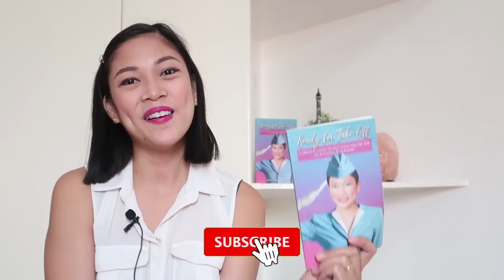WHY DO YOU WANT TO BECOME A CABIN CREW MEMBER? | CABIN CREW INTERVIEW Tutorial by Misskaykrizz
Getting ready for your interview? Not so sure of how you’re going to answer the interview questions? Have no flying experience? No worries, I’ve got YOU!

Flight Attendant Interview Questions | WHY DO YOU WANT TO BECOME A CABIN CREW MEMBER?

Key Areas to cover when answering this question:
-The positive aspects of the job.
-The suitability of your personal qualities and attributes to the role.

Sample Answer:

I want to be a cabin crew because I believe that I have qualities that are needed on this job. I love working with people instead of working in front of computer. I’m also flexible and definitely can easily adjust to my environment. I’m willing to work in a team to achieve a common goal. Aside from that I can offer the best customer service that will make customer’s wanted to fly with your airlines again.
I want to inspire people and learn from them.
I remember when I had a small talk with an FA during my flight and when I asked him about his job he don’t hesitate to share and give advices and because of that I feel more inspired to pursue my dream.
And this memory sticks with my after all these years. I want to be a flight attendant because I wish I can leave such a powerful memory in somebody’s life.

Ready for Take-Off: 8 Proven Steps to Get your Dream Job as a Flight Attendant Breeze through your Flight Attendant Interview with Flying Colors! HERE’S THE TRUTH: There is no secret formula to being a Flight Attendant. You don't need to be super good looking and stunning to WOW the recruiters. All you need is the Proper PREPARATION. Take Charge of your Dream Now and Be Ready for Take-Off!

Computer:
13" Macbook Pro 128GB

Others:
Hard Drive: